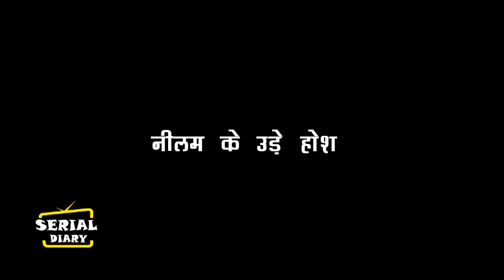BHAGYA LAKSHMI || OMG ! NURSE करेगी NEELAM के सामनें हादसे का बड़ा खुलासा,LAKSHMI के उड़े होश...